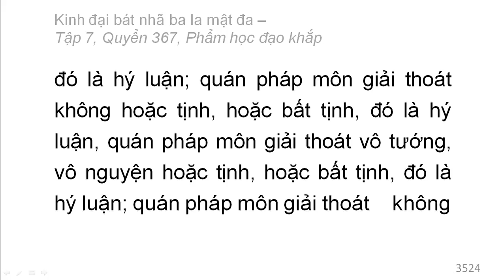Quyển 367: Kinh đại bát nhã ba la mật đa - Phẩm học đạo khắp (rất hay) (367/600) (7)